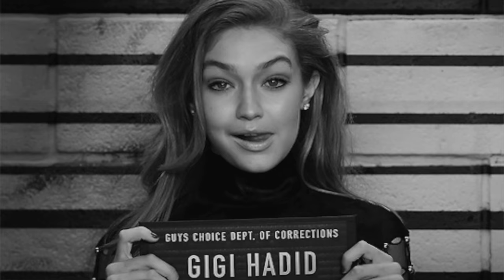Gigi Hadid - Good For You (Fan Video)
Model: Gigi Hadid
Artist: Selena Gomez
Song: Good For You